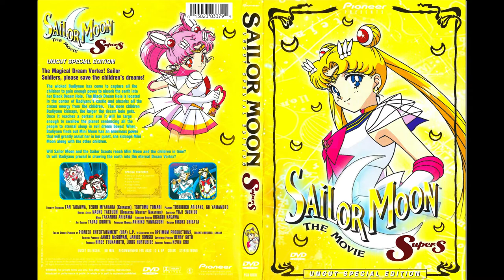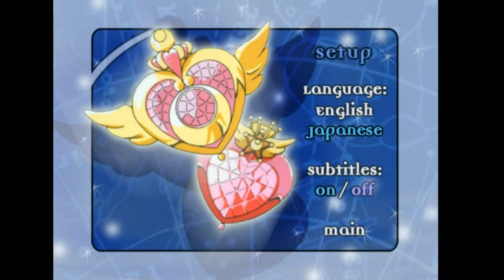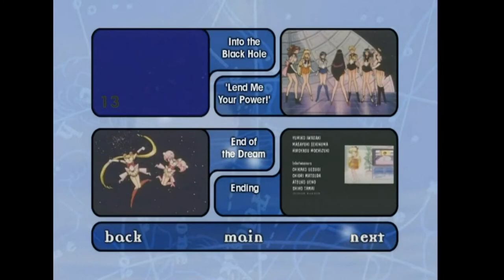Sailor Moon SuperS The Movie DVD Menu (Pioneer)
Pioneer's release of Sailor Moon Supers the movie is uncut in both japanese and english. The english dub still uses the Dic names, (Usagi/Serena) but the original music score is present and no scenes are edited or cut out. Extras also include transformations, attacks and the edited VHS opening. (Could not include due to copyright)